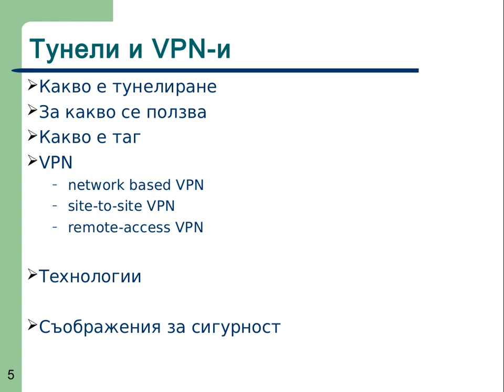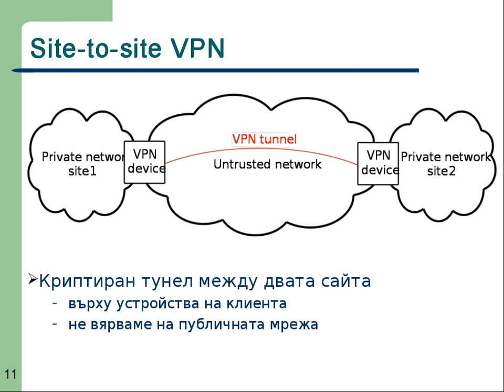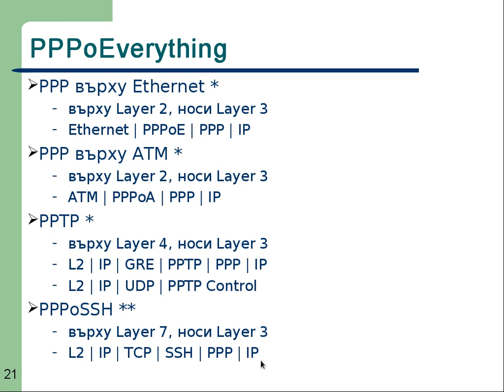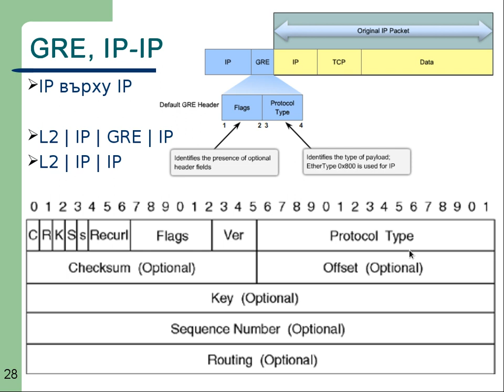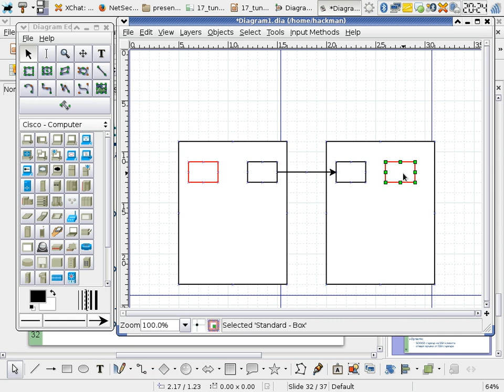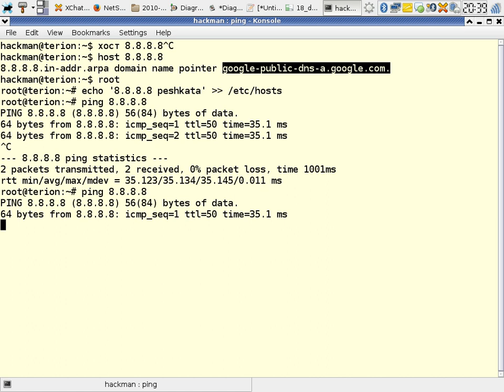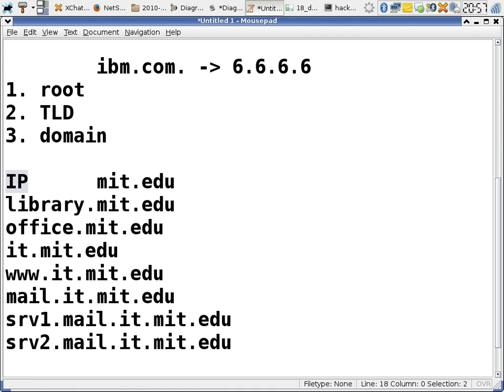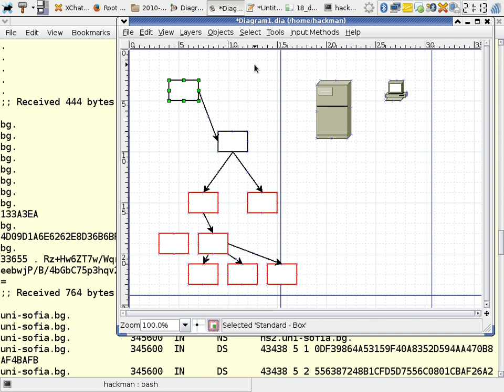NetSec I - 11. Tunnels